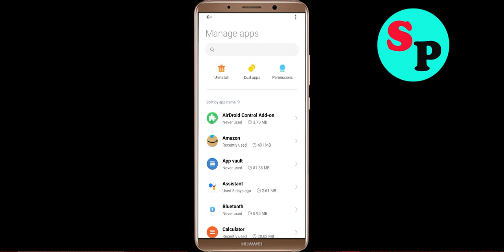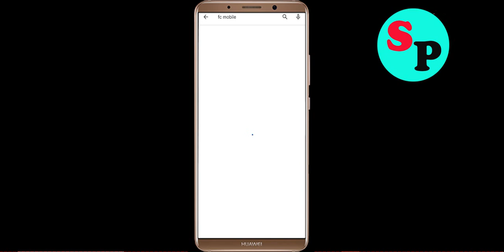How To Fix FC Mobile Soccer App Keeps Stopping problem in Android Phone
In this video, i am going to show you How To Fix FC Mobile Soccer App Keeps Stopping problem in Android Phone. Just follow the steps to fix this issue in android application.